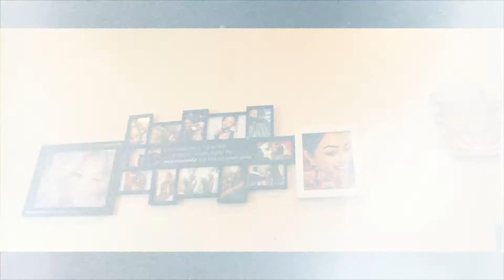P-Dub of GME - Real Life (Music Video)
Shot by Headshotz
Produced by DonOnTheTrack

We don`t upload music without the permission of the artist.